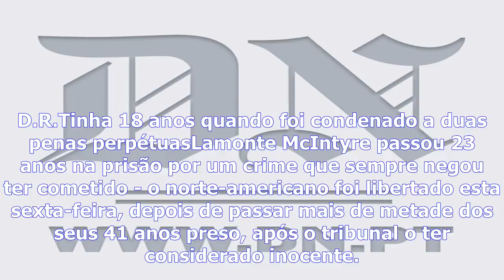Eua - lamonte passou mais de metade da vida na prisão por um crime que não cometeu